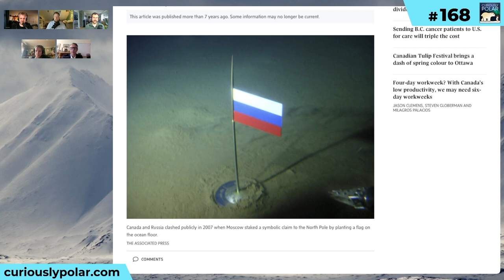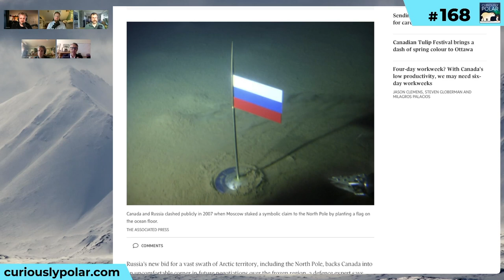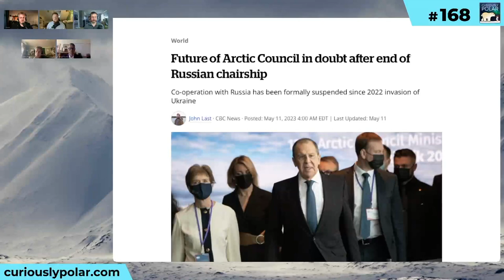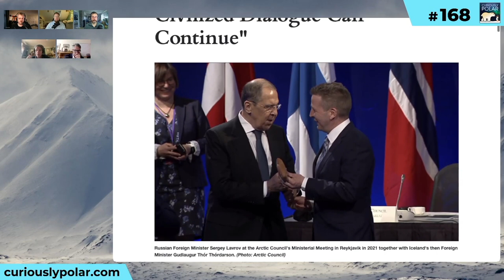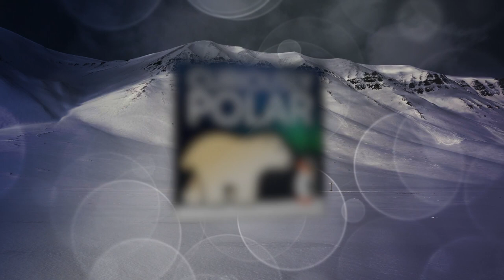168 Scramble for the North Pole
showThis episode is a joint production of Curiously Polar and [Polar Geopolitics] Joining today are [Klaus Dodds] Professor for Geopolitics and Executive Dean for the School of Life Sciences and Environment at Royal Holloway, and [Eric Paglia] postdoctoral researcher in the SPHERE project at KTH Royal Institute of Technology and producer and program host of the podcast Polar Geopolitics.

**SCRAMBLE FOR THE NORTH POLE**

Not only since 2007, when [a submersible planted the Russian flag] at the North Pole, the question of who owns the North Pole are a widespread topic discussed in several media outlets around the globe. With a [large portion of its claim scientifically sound and confirmed] by the Commission on the Limits of the Continental Shelf, a new [scramble for the North Pole] has set in. But where does this interest come from and [what are the implications of it] particularly with the Russian war on Ukraine and the resulting [political isolation of Russia] on the world stage? How will the [Arctic Council] as intergovernmental forum for circumpolar cooperation [develop in the future] and how will the claims of different Arctic states effect the work in the Arctic Council? We discuss these and other questions together with Eric Paglia and our guest, Professor Klaus Dodds.

You can find Klaus Dodds’ latest book ‘Border Wars’ [here] and an overview over a selection of his other books [here]